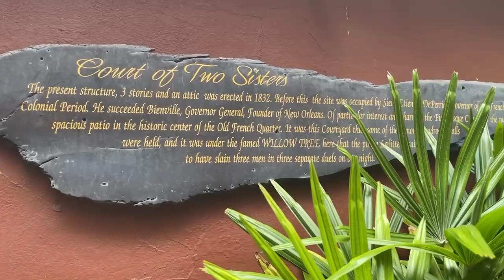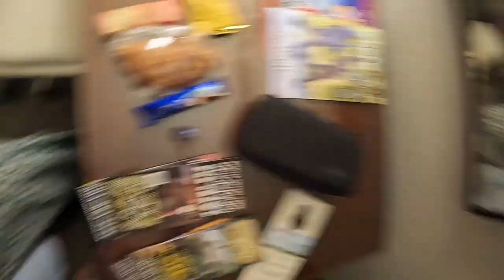Secret Level: Bonus Footage from New Orleans!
If you enjoyed our New Orleans video, here are all the outtakes, bloopers, and more that didn't make the main video! We have a lot of extra footage for each of our current travel vlogs, so let us know what you think, and if you'd like to see more of these Secret Levels!

We would love to hear what you enjoyed seeing and which segments were your favorite so we can be sure to include similar sections in videos! If you all like them, we can plan to do one for each of our trips moving forward.